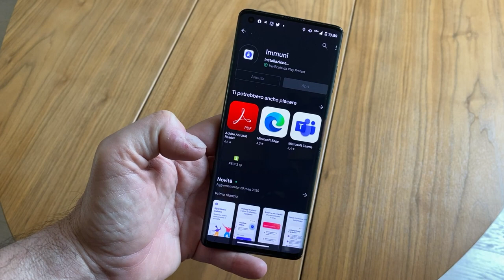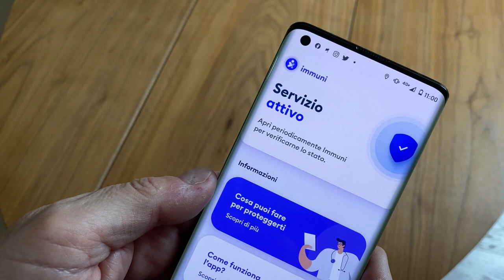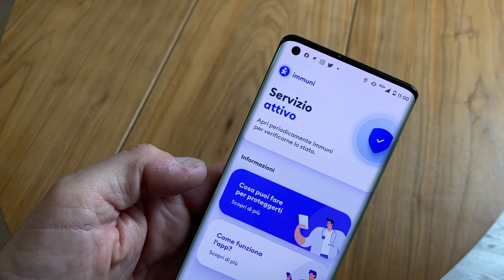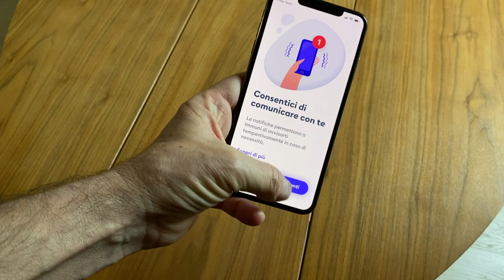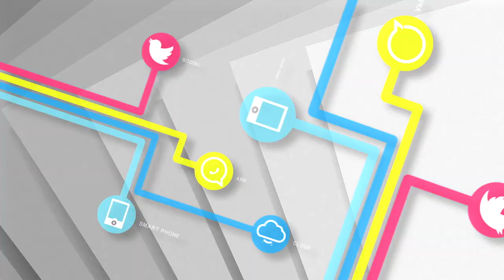Come installare Immuni su Android e iPhone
Una guida pratica per chi proprio non ne vuole sapere di usare la tecnologia e vede lo smartphone come un nemico.
Condividete con vostra zia o vostra nonna, sempre che non siano ingegneri aerospaziali!